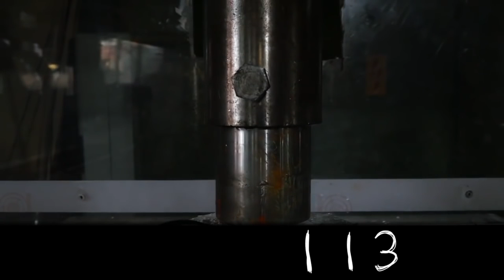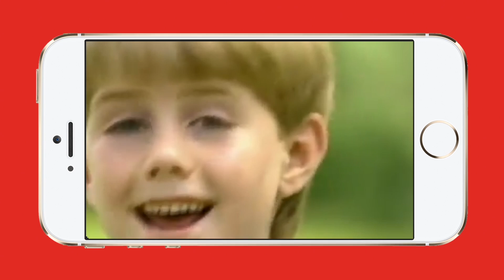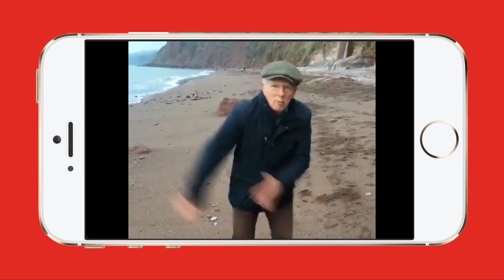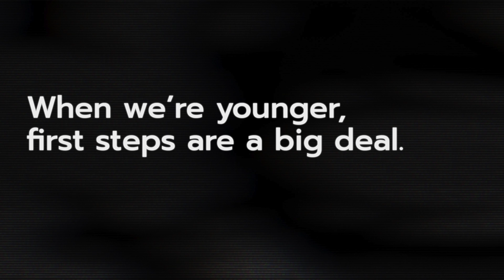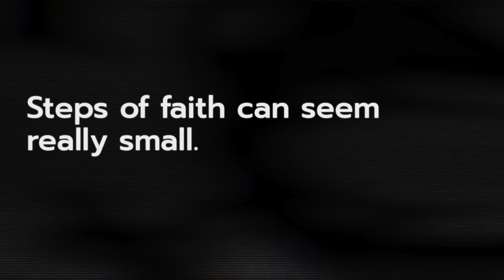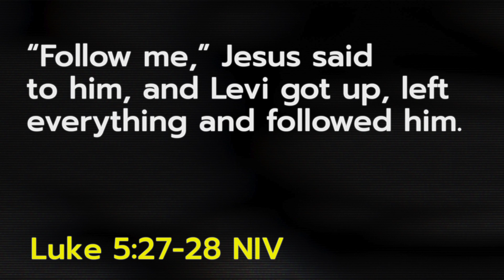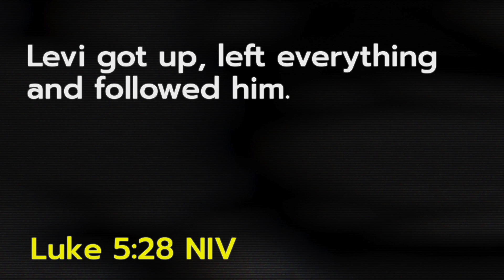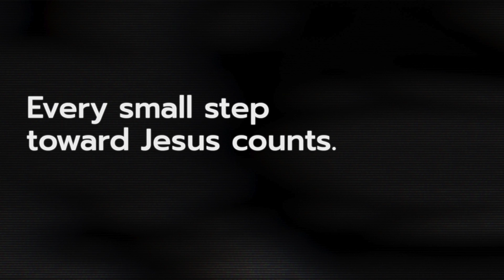2020 05 27 Velocity LIVE FINAL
Week 2 of our current series, THE CHASE!
Big Idea: Chasing Jesus starts with a step